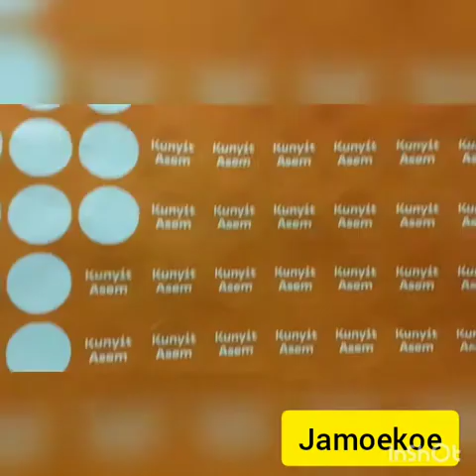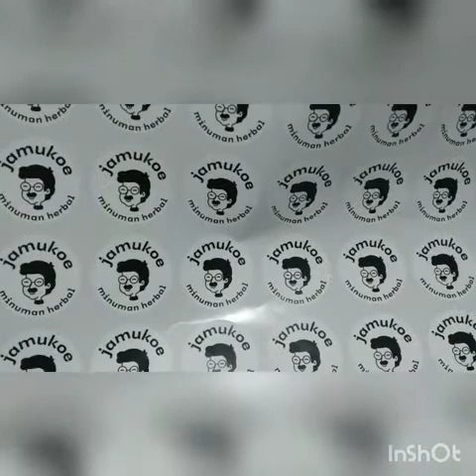Jamoekoe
Oesaha Menambah Gaji